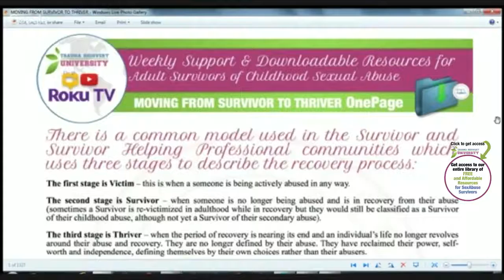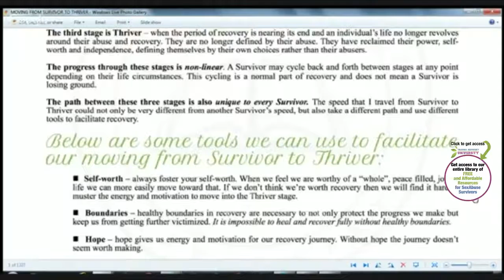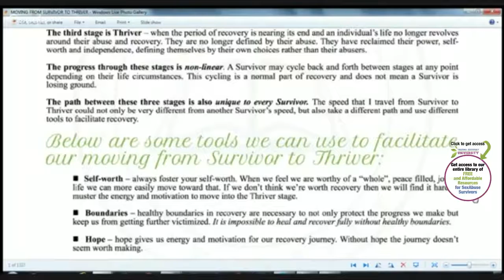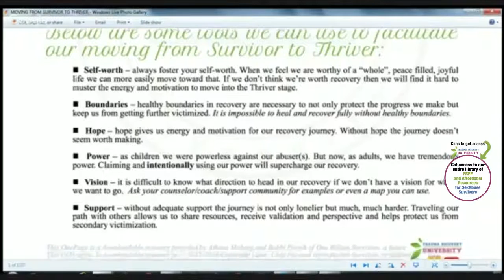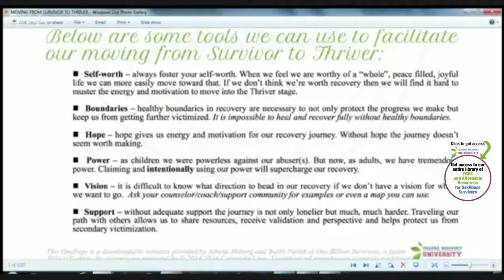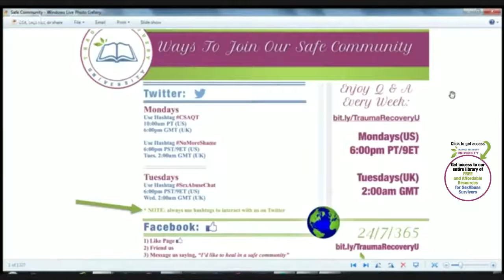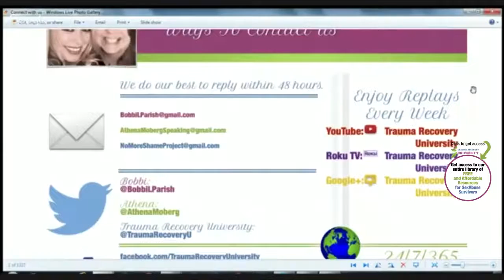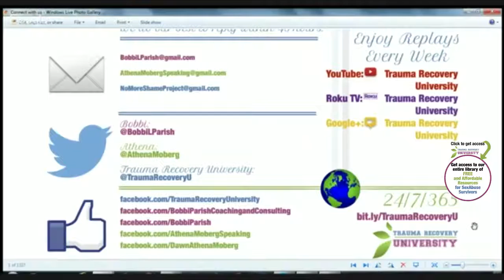Moving from Survivor to Thriver